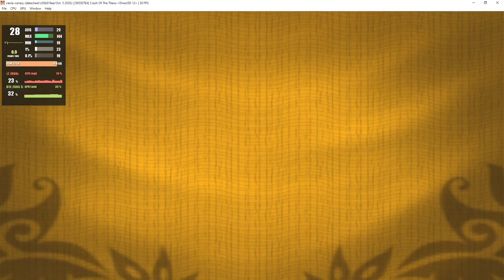Xenia 1.0.561-canary_new | Crash of the Titans [XBOX360 EMULATION]